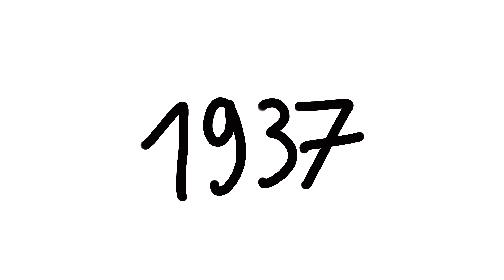Pagamar .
Multivers, milivers, univers , de (Gacheuman) .